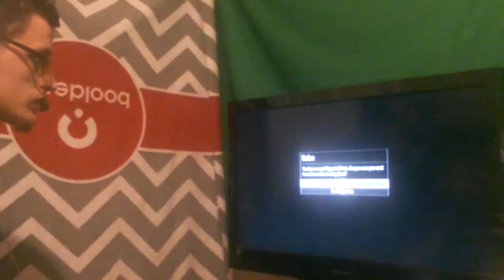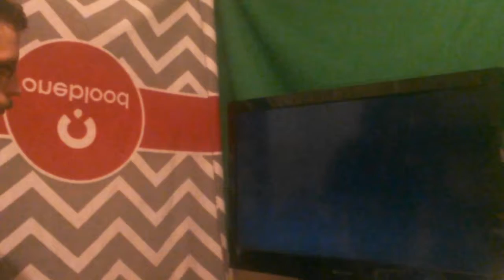Throttle (Call of Duty: Advanced Warfare) (Xbox 360) 13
Part 13